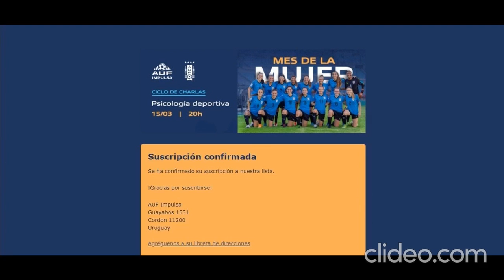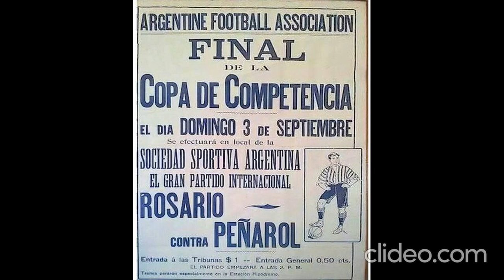AUF - NEWELL'S CAMPEÓN 1923 OFICIAL